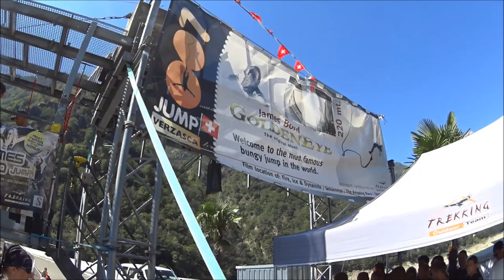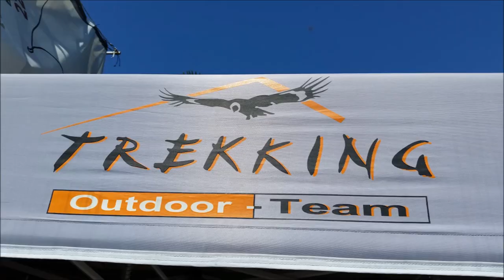Verzasca Bungee Jump 007 Goldeneye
Travelled to Verzasca Dam in Ticino, Switzerland on route to Milan to do the famous 007 Goldeneye Bungee Jump. Its the 3rd highest in the world at 220m. My friend Mark and I jumped it and loved every second. Amazing experience I`ll never forget!!!